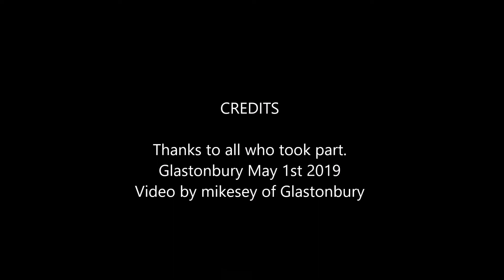Glastonbury Beltane procession, 2019.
Temporary notes.

This is mostly about the procession to the final ceremony at Bushy Coombe. This year we had the deity Cernis attending, with his cloven hooves and horns, actually a very nice young woman on stilts.
Many familiar with Glastonbury shall see faces that they recognise. I have cut this video considerably, leaving out most of the Maypole ceremony; I thought that the backs of heads might not be too interesting, but if anyone is interested in seeing what was cut, let me know!  Blessed be!